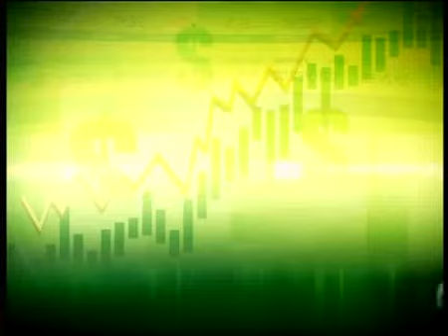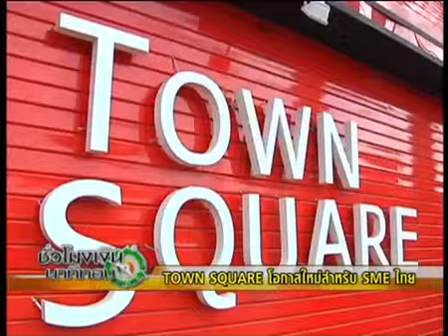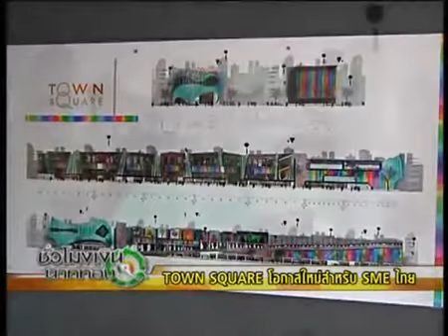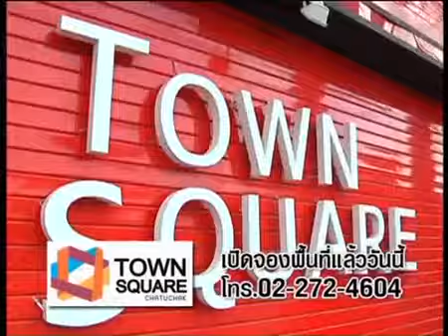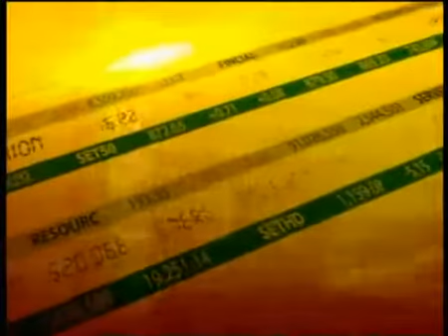Town Square Bangkok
เปิดจองแล้ว "ทาวน์สแควร์" จตุจักร ช้อปปิ้งมอลล์ แห่งใหม่ ศูนย์รวมร้านค้าชั้นนำครบวงจร ย่านจตุจักร ภายใต้แนวคิด "จตุจักร ไม่มีวันหยุด" Everyday Shopping @ The Heart of Chatuchak กำหนดเปิดตัวอย่างเป็นทางการ เมษยน 2557 สนใจจองเซ้ง/เช่า พื้นที่สวยก่อนใคร โทร.084-3700073 รายละเอียดและผังโครงการทาวน์แสควร์ จตุจักร เปิดจองพื้นที่เซ้ง 3/10/20 ปี
เปิดขาย 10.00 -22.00 น.ทุกวัน ไม่มีวันหยุด ราคาเริ่มต้นวันนี้ 290,000 /ตร.ม.
ราคาเริ่มต้นเพียง 7 แสน บาทเท่านั้นมีแบ่ง Zone ขายเป็นสัดส่วน ห้างมีทั้งหมด 5 ชั้น
มีที่จอดรถกว่า 1,000 คัน สะดวกสบายในทำเลทองกลางจตุจักร
ห่างจาก BTS และ MRT เพียง 200 เมตร เท่านั้น ห้างเปิดทุกวัน มีทั้งค้าปลีกและส่ง
พร้อมร้านอาหารแบรนด์ดังมากมาย และมีการจัดกิจกรรมการตลาด
ถนนคนเดินบริเวณถนนรอบห้างเราทุก ศุกร์ เสาร์ อาทิตย์
เป็นจุดศูนย์รวมเสื้อผ้า แฟชั่น วินเทจ ของที่ระลึก เครื่องเงิน เครื่องประดับ จิวเวลรี่
อุปกรณ์ไอที โซนร้านอาหารนานาชาติ บริเวณชั้น 3 ไม่ว่าจะเป็น ร้านอาหารยุโรป
แบรด์ดังจากสุขุมวิท ร้านอาหารปิ้งย่าง บุฟเฟต์อาหารญี่ปุ่นมากมาย รวมแหล่งร้านอาหารทั่วไทย

สามารถกู้ธนาคารได้สูงสุดถึง 80%

สอบถามรายละเอียดเพิ่มเติมโทร.084-3700073